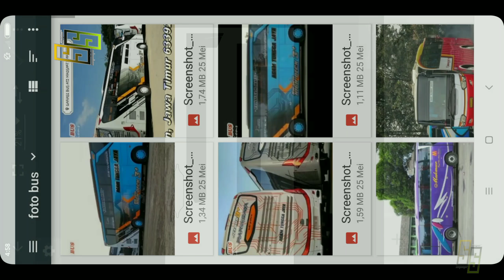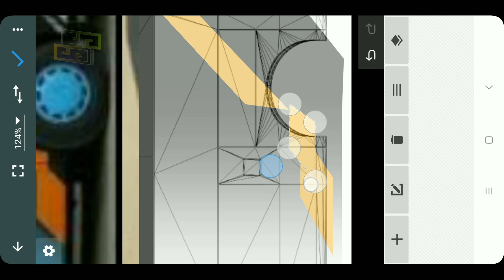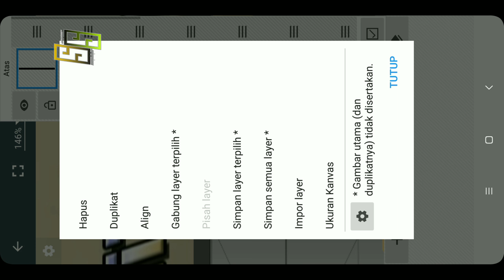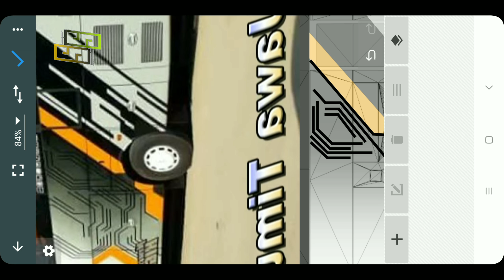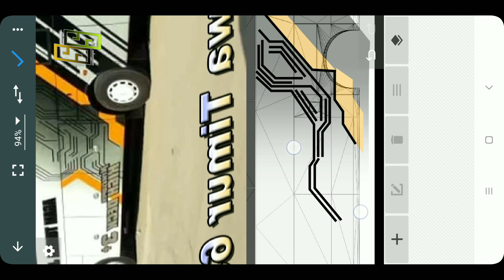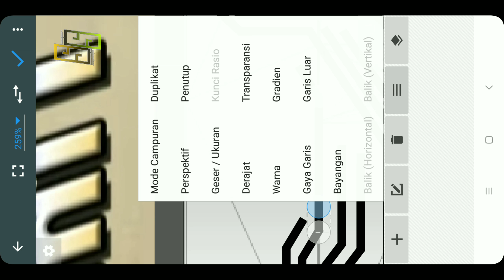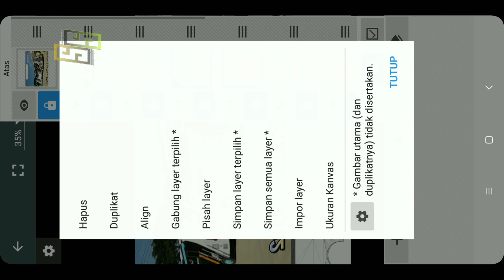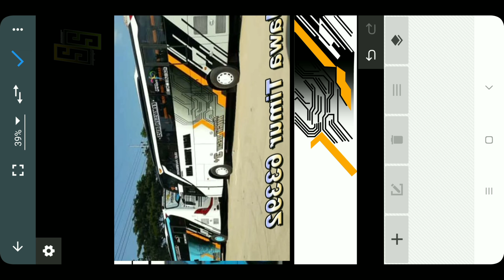RILIS AGAM TUNGGA JAYA LIMITED EDITION•|°Livery MOD dan ORI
Assalamu'alaikum sobat bussid 😁 . Marhaban ya ramadhan , Bagaimana sobat bussid puasanya ? Udah ada yg bolong belum ? Semoga lancar ya . Kali ini saya mau share Livery AGAM TUNGGA JAYA yg baru rilis . Livery ini untuk MOD JB3+ MD.C update dan untuk livery bussid ORI SHD.  buat sobat bussid yg mau belajar bareng membuat/merakit livery bussid simak Vidio ini sampai selesai.☕

Terimakasih untuk semua team bussid maleo, semangat terus dalam mengembangkan bussid kedepan 😊
V3.0 sangat keren keren keren suasananya Indonesia bgt jossslah👍👍👍👍

Semua Vidio yg ada disini hanya untuk seru-seruan aja🤣

MOD : JETBUS 3+ UPDATE
BASE : M.Annas
CVT BUSSID : MD.C (Free)
LIVERY : SUPIR SIMULATOR (free)

Template ORI SHD : Doel gudoel channel

⚠️ Buat sobat bussid yang mau MENAMBAHKAN STIKER KACA/ASESORIS pada Livery diBOLEHKAN ⚠️ (ASAL JANGAN MERUSAK, MEMOTONG, MENGAKUI LIVERY / MENGHILANGKAN WATERMARK SUPIR SIMULATOR) !!!DAN JANGAN DIPERJUAL BELIKAN!!! KARNA INI FREE.
Untuk kumpulan stiker, asesoris dll ada disini ⤵️
Kumpulan STIKER PNG Bussid :

•NB:Tips untuk mendownload : ➡️(klik)Centang saya bukan robot
➡️(klik) Visit Link/PROSES TO GET LINK
➡️(tunggu 5 dtk ➡️ klik) Get Link
     (jika dialihkan ke iklan klik tombol back) "ULANGI SAMPAI DIARAHKAN KE LINK MEDIAFIRE"

Salam BUSSID 🚌
Seru seruan aja 🤣